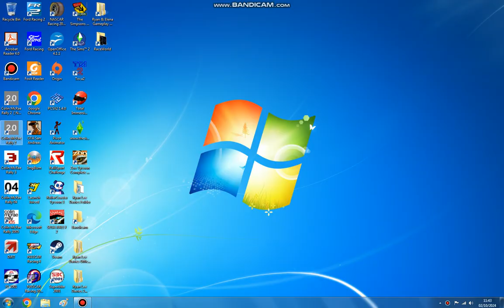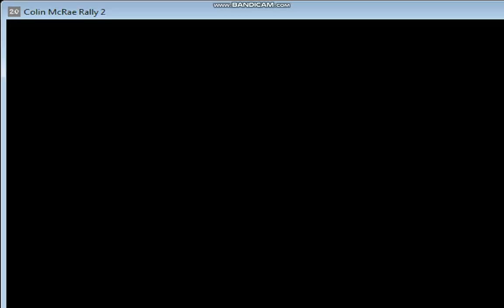Colin McRae Rally 2 0 Part 12